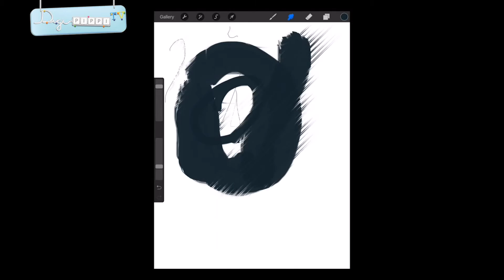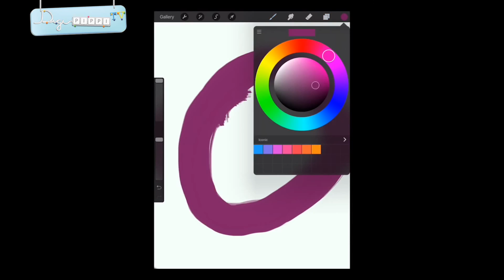DigiPippi TV 8 - Isabella viser tegne app'en ProCreate